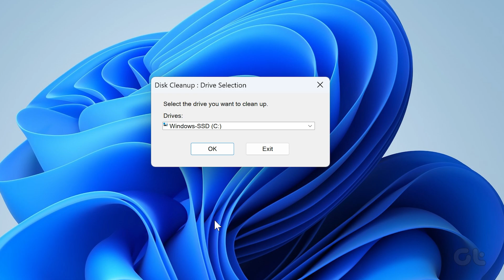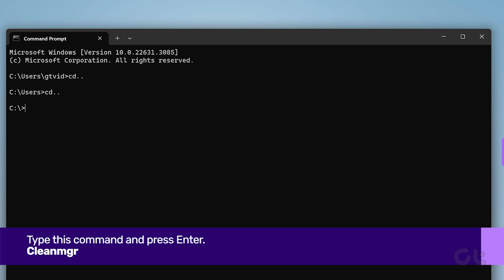How to Remove Junk Files From Windows | Want to Declutter Your Windows Laptop / PC?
Do you want to rid your Windows of those pesky files and enjoy a clutter-free experience?

In this video, we've shown how to accomplish that.

Type this command and press Enter:
Cleanmgr

00:00 - Intro
00:08 - Use Disk Cleanup
00:56 - Use Command Prompt
01:19 -  Outro